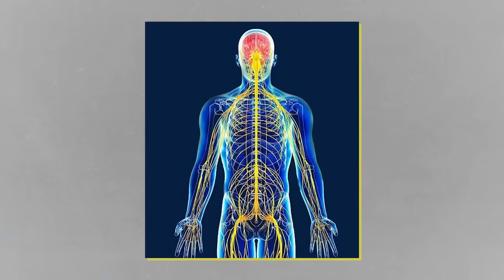LA DOULEUR LA MOINS CONNUE [DOULEURS NEUROPATHIQUES]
Certaines douleurs ne ressemblent pas aux autres. Vous connaissez les douleurs neuropathiques ? Pourtant vous auriez tout intérêt à savoir ce que c’est.
Sources et infos :
Trouvez un centre spécialisé dans la douleur près de chez vous
Auteur, comédien, réal: Julien Ménielle